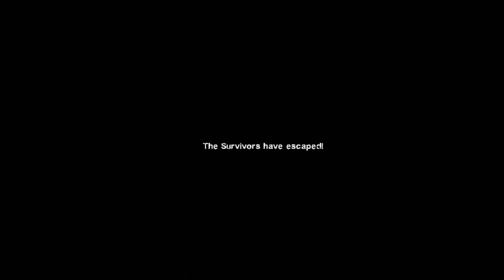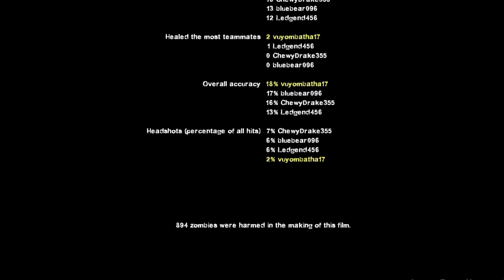Playing Left 4 Dead 2 with friends part 4 - Finale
Thanks  @bernz4568  ,  @BlueBear098  ,  @chewydrake3553  for the fun. Please check out their channels and give them some love.

Music name: 8-bit-background-music-for-arcade-game-come-on-mario-164702
Credit: White_Records on Pixabay